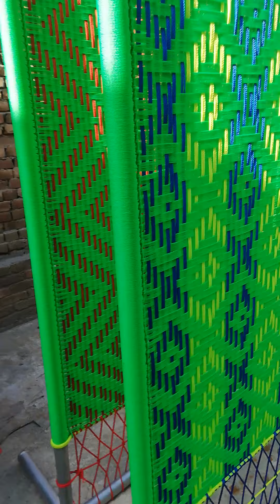spot wali charpiya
Spot wali charpaiya